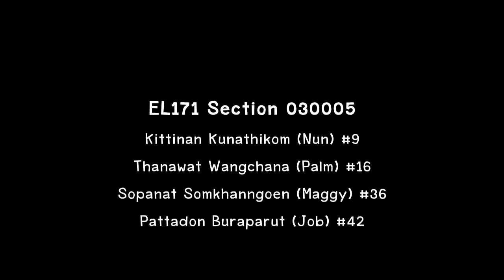EL171 (Section 030005) : Thai Culture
Kittinan Kunathikom (Nun) #9
Thanawat Wangchana (Palm) #16
Sopanat Somkhanngoen (Maggy) #36
Pattadon Buraparut (Job) #42